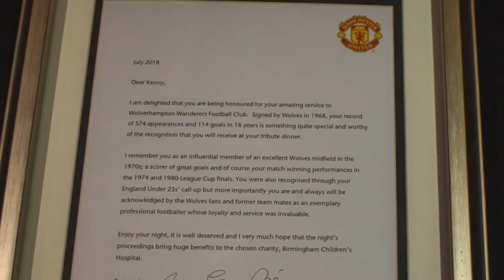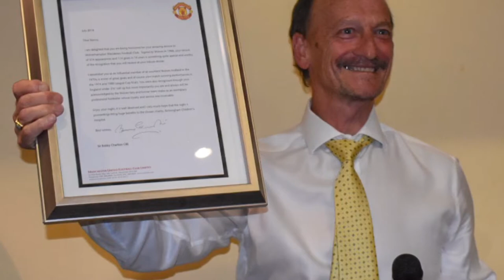Here’s a recent dinner for “They wore the shirt” tribute night to the great Kenny Hibbitt.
Here’s a video from a recent dinner we attended for “They wore the shirt” tribute night to the great Kenny Hibbitt.